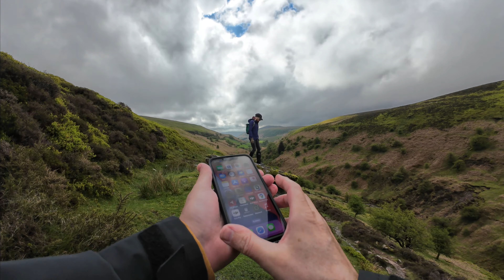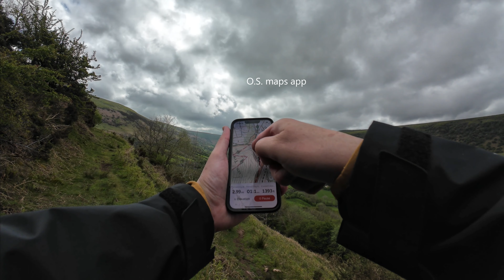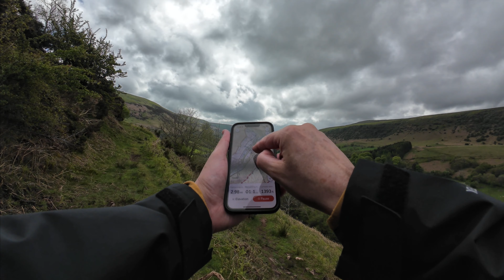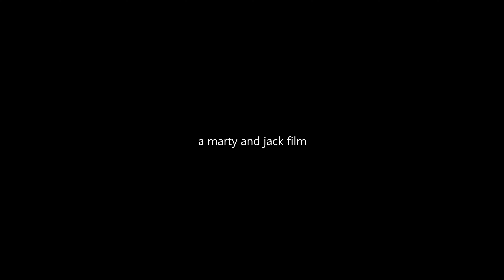MUD, BOG AND WATERFALLS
In the Black Mountains we walk the Nant Bwch Valley and enjoy Mud, Bog and Waterfalls.